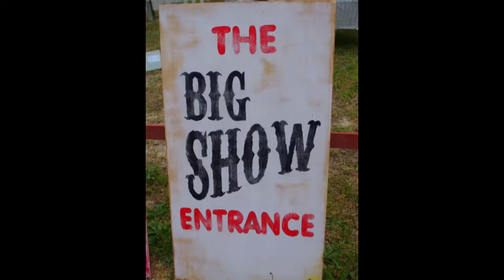Steve Kish the Magician Birthday Party Magic Show. You can do Magic too! Become a Magician.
The "Birthday Party Magic Show"... Steve Kish "The Magician" has a highly energetic performing style that is guaranteed to to please all present. He performs an award winning "Kids" Birthday Party Magic Show that is entertaining for all ages!   Steve Kish the Magician teaches Magic on youtube.  These are easy magic tricks for beginners.  Learn magic and how to be a magician. Watch a virtual magic show!  New lessons are published every week.  Birthday Magician Steve Kish provides professional online instruction.

Steve Kish "The Magician" has been amazing audiences and making kids laugh for over 30 years!